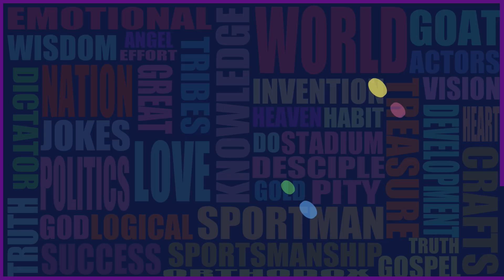Last 10 opponents of Khabib NURMAGOMEDOV .💯💢💢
on 26th May 2013, Khabib NURMAGOMEDOV defeated Abel Trujillo. The Killa. by Unanimous decision in round 3.

on 22th September 2013, he defeated Pat Healy by Unanimous decision in round 3.

on 19th March 2014, he Defeated Rafael Dos Anjos. Bam Bam. by Unanimous decision in round 3.

on 17 April 2016, Khabib NURMAGOMEDOV defeated Darrell Horcher. The Saint. by Knockout in round 2.

on 13th November 2016, he defeated, Michael Johnson. The Menace. by Submission in round 3.

on 30th December 2017, he defeated, Edson Barboza. The Junior. by Unanimous decision in round 3.

on 7th April 2018, he defeated, Al Iaquinta. Raging. by Unanimous decision in round 5.

on 7th October 2018, Khabib NURMAGOMEDOV defeated, Conor McGregor. The Notorious. by Submission in round 4.

on 17th September 2019, he defeated, Dustin Poirier. The Diamond by Submission in round 3.

and on 24th October 2020, he defeated, Justin Gaethje. The Highlight. by submission in 2nd round.

Conor McGregor, Dustin Poirier